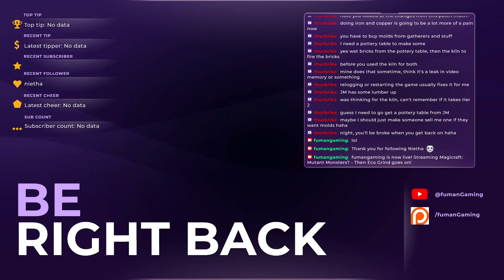Magicraft - Dance Dance Blackholes and Lasers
Welcome fellow dumplings to Roguelike game Magicraft series from Twitch!

Have you wondered what would happen if someone took Brotato, Hogwarts, and Hades together and dialed the insane spell CCCcccombo BreakeRRRrr up to max?

On Nightmare mode, so many blackholes and lasers everywhere. When will the madness end or start?

CHAPTERS:

00:00 Introduction
0:04:05 #1. 1st Chapter Mini Boss
0:11:30 #2. 1st Chapter Main Boss
0:20:00 #3. 2nd Chapter Mini Boss
0:32:51 #4. 2nd Chapter Main Boss
0:54:08 #5. 3rd Chapter Mini Boss
1:11:14 #6. 3rd Chapter Main Boss

Credits:
Thumbnail Font: Magicraft